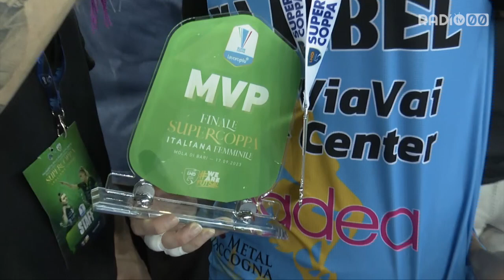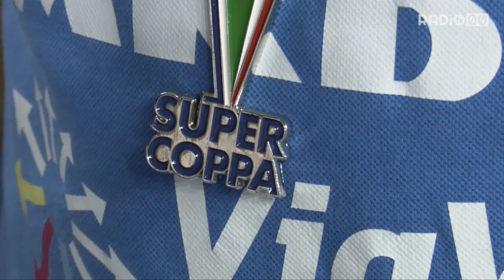Le leonesse del Bitonto sono nel mito: 6-1 al Kick Off Milano e trionfo in Supercoppa italiana